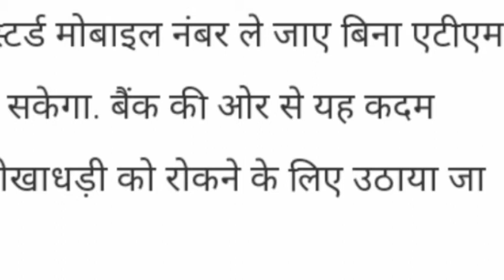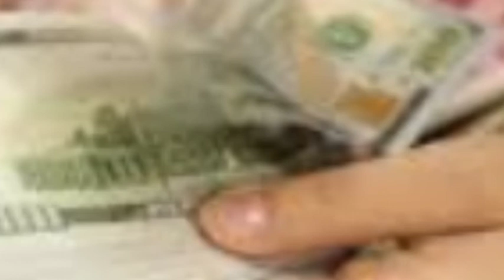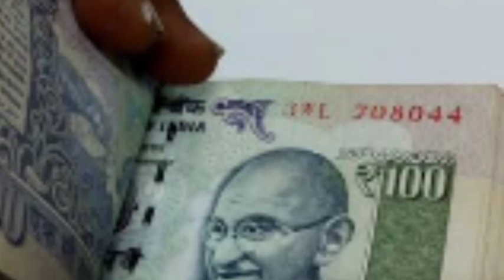New rule of ATM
18 September
se एटीएम में कैश निकालने के समय
रजिस्टर्ड मोबाइल लाना जरूरी होगा